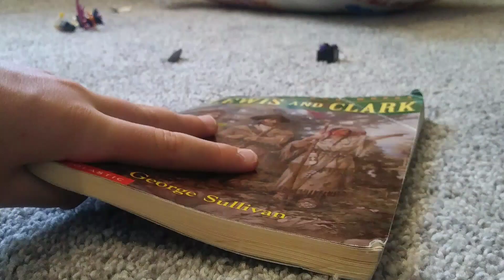luke movie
me and my cousin made a stop motion together a mix of different animations.